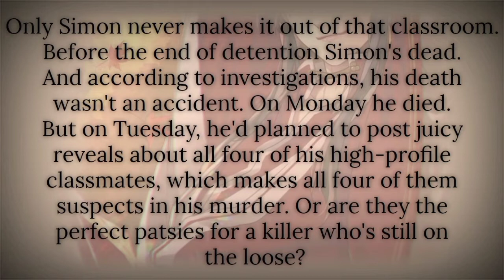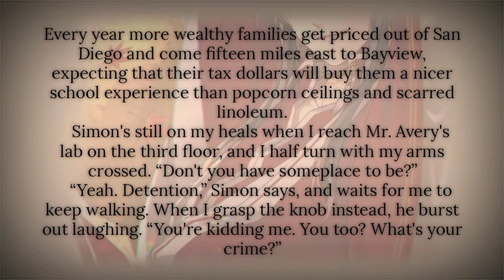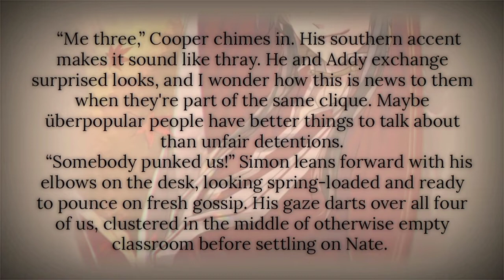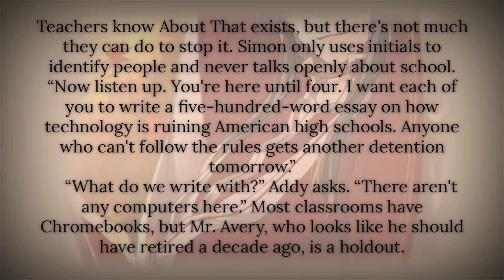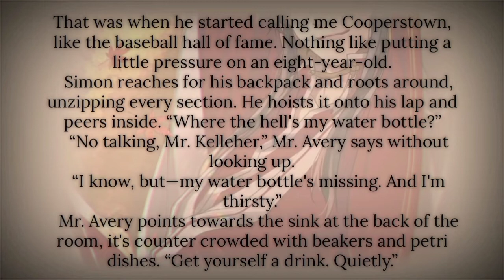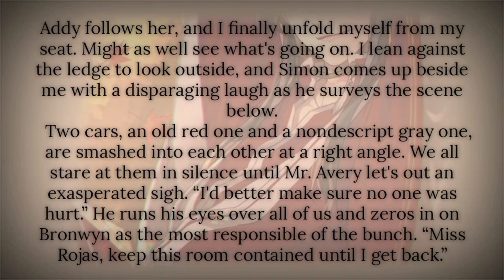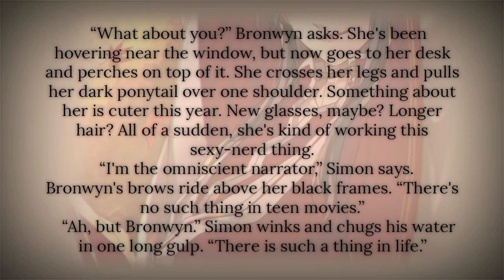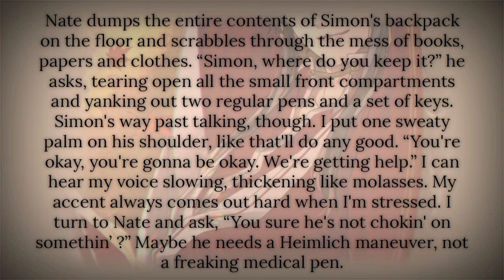One Of Us Is Lying || Chapter 1 || Mystery Novel || Star comics 786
Only Simon never makes it out of that classroom. Before the end of detention Simon's dead. And according to investigations, his death wasn't an accident. On Monday he died. But on Tuesday, he'd planned to post juicy reveals about all four of his high-profile classmates, which makes all four of them suspects in his murder. Or are they the perfect patsies for a killer who's still on the loose?

Author : KAREN M. McMANUS

"The scar on my lower abdomen is an old wound that has been difficult to heal over the years."

Ning Yu had to pay a huge price for dreaming big. And in return he got nothing but a life of constant hiding in shadows from a painful past. Now, after two long years he's been forced to face his past head on.

Part One

SIMON SAYS